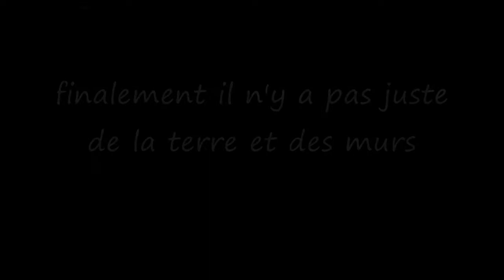l'église sainte-monique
visite autorisée et fait seul de l'église sainte-monique

contruite en 1890 sur les ruine de l'ancienne église qui avait passé au feu en 1888,

les clochers ont du etre changé car les ancien étaient trop lourd et la partie avant de l'église s'est enfoncé dans le sol de quelques pouce